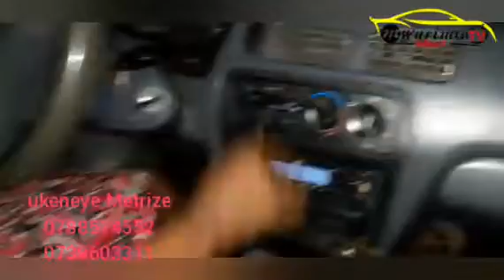iyi Cilculation nawe ndahamya ko uyikeneye. se wakoze kuri iyi channel?